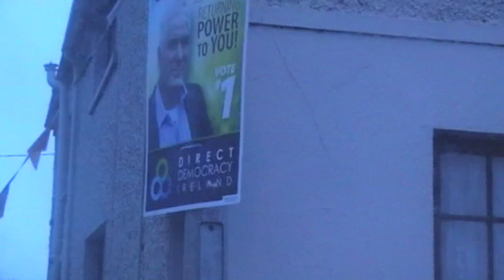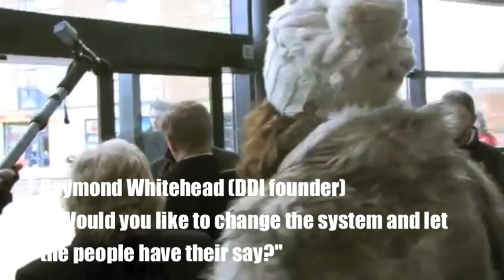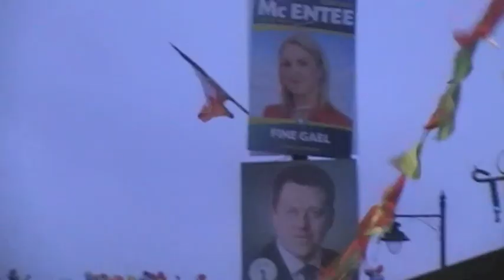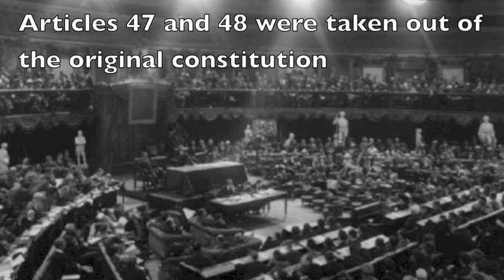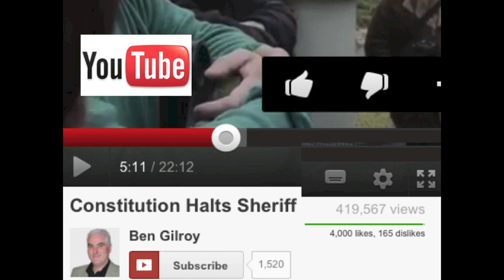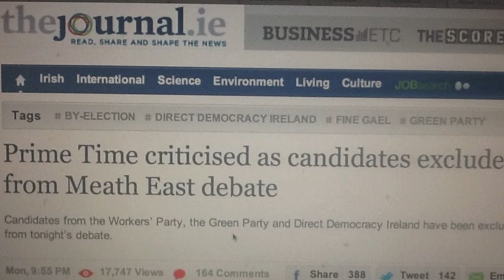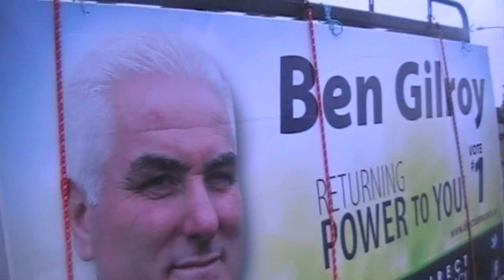Direct Democracy Ireland The First Step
Directed and edited by Marcus Howard. Note : Final count of Meath by election was actually 38%. Direct Democracy Ireland is a new political movement in Ireland which appears to be growing fast in spite of media bias and limited finances. Independent filmmaker Marcus Howard interviewed a selection of members of Direct Democracy Ireland including BenGilroy on the eve of the by-election in Meath. This documentary also features interview footage with Raymond Whitehead, the founder of Direct Democracy Ireland and also looks at how Switzerland applies the concept of direct democracy successfully and contrasts this with Ireland. The concept of direct democracy was in place in the original Irish Constitution which was fought for by our great grandparents generation. Topics raised in the documentary include how members got initially involved, what direct democracy is, media coverage pre election and how that contrasts with the media coverage post election as well as the next step for Direct Democracy Ireland.

To the best of my ability, all videos used have been referenced in the credits at the end of this video.

I do not claim to profit from this video. This video is to be used for educational discussion as I am a teacher of media analysis. This video can be shared but must be shown in it's entirety. Please share and help get the message out if you agree with some of the arguments discussed

This video has no allegiance to any political party in Ireland but rather it's intention is to educate about some of the main issues regarding the type of democracy we have in Ireland and looks at options available to Irish people today.

This video falls under the terms of Fair Use as videos used are in the public domain and are significant news reports regarding the story and evolvement of Direct Democracy Ireland.

All photos are copyrighted and sole property of indicated artists, the author not making any distribution rights claim. Want to use them? contact the artists for permission.

"It is not enough for journalists to see themselves as mere messengers without understanding the hidden agendas of the message and the myths that surround it."

― John Pilger, Hidden Agendas

"The media is too concentrated, too few people own too much. There's really five companies that control 90 percent of what we read, see and hear. It's not healthy."
Ted Turner

"Don't hate the media, become the media".
Jello Biafra